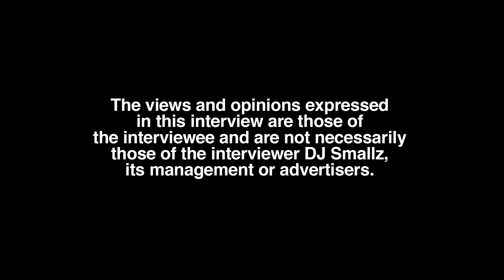What Is South Side Chicago Really Like? LB$F Gets Real and Shares Key To Survival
Part 8

Chicago, IL born/raised/residing recording artist, LB$F, sits down with DJ Smallz and reflects on his upbringing, opening up about his past. This interview was filmed on 10/27/22.